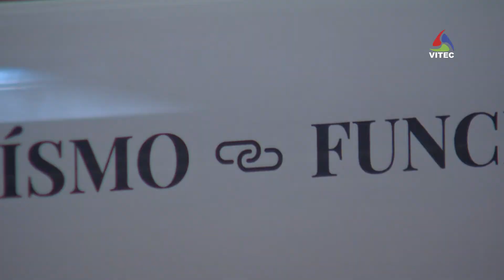Angra e Funchal novas cidades-irmãs - Terceira Dimensão 634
Angra do Heroísmo e Funchal formalizaram um protocolo de geminação que visa a troca de experiências e partilha de conhecimentos em diversas áreas como Turismo e Requalificação do Património.
A assinatura do protocolo das novas "cidades-irmãs" teve lugar nos Paços do Concelho de Angra do Heroísmo.